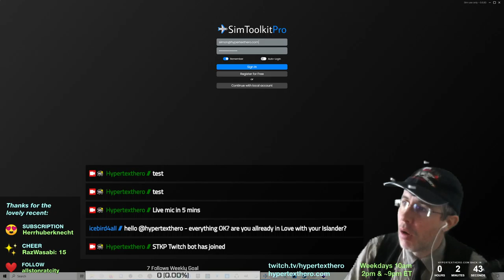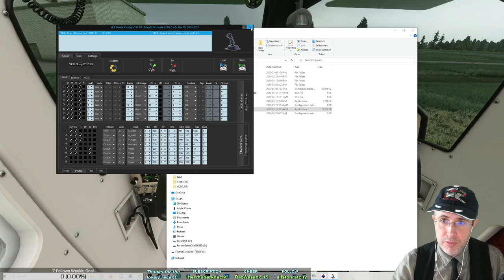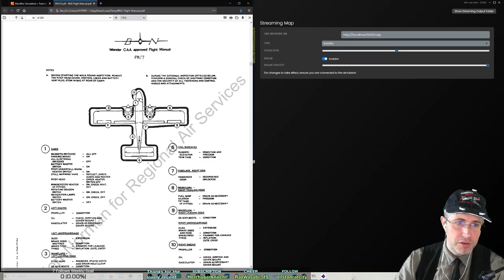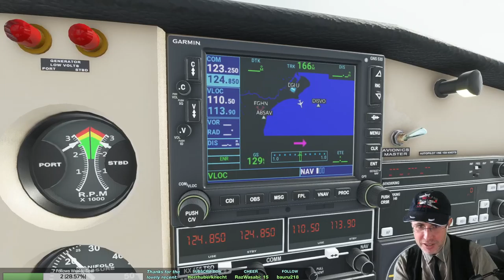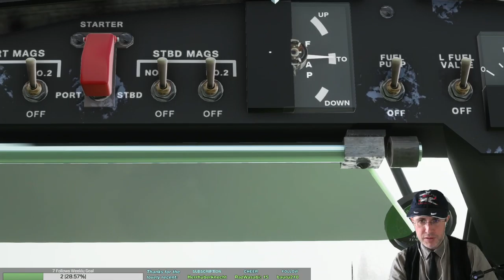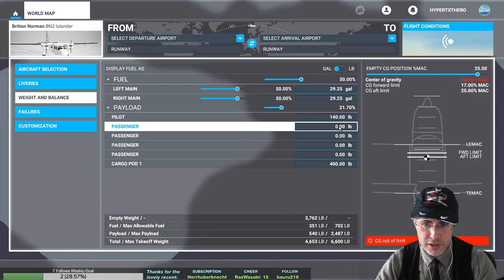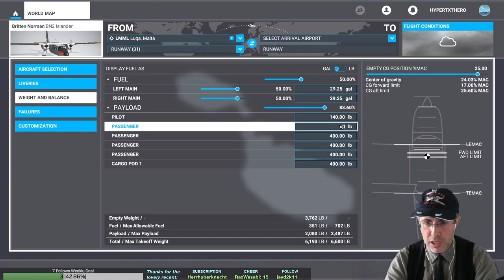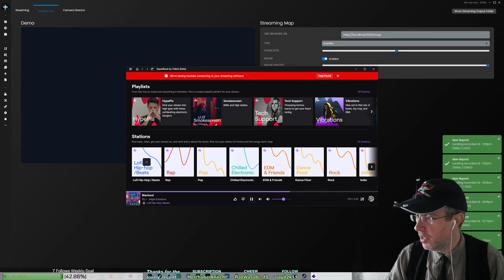Britten Norman BN2 Islander with new VKB Gladiator NXT